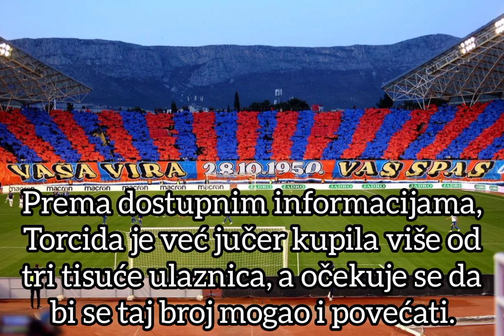AJMO BIJELI! Najava Borussia-Hajduk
Što očekujete od juniora u današnjoj utakmici?
Hvala na 1300 pretplatnika!